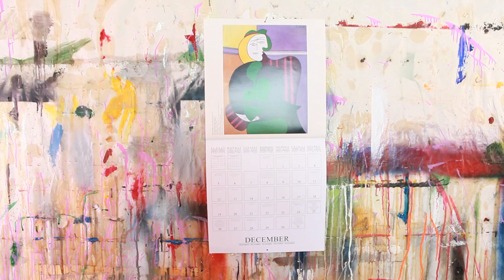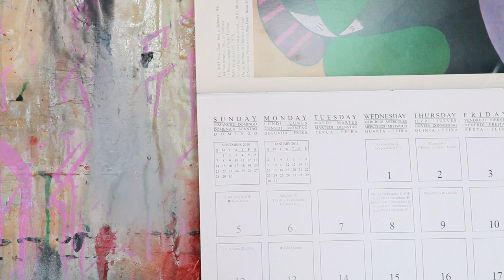Museum Shop Picasso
In the »Calendar Paintings« Vahlefeld employs one of the most popular image distribution systems of modernity: the packaging of art in the form of wall calendars, a veritable marketplace of reproductions from a plethora of contexts. He brings iconic modernist paintings into the present and uses artistic means to question the way we treat works of art today.